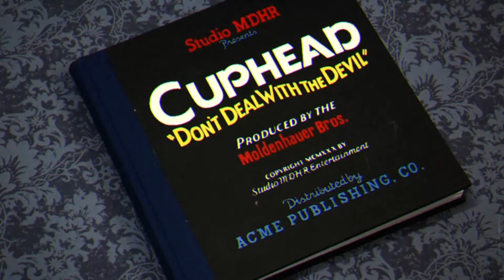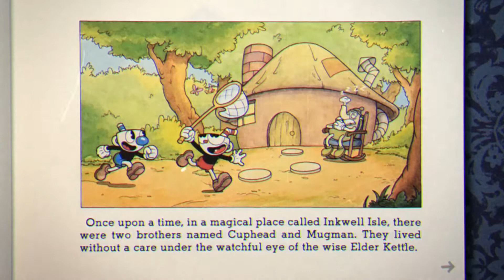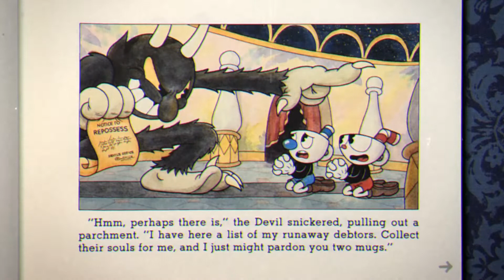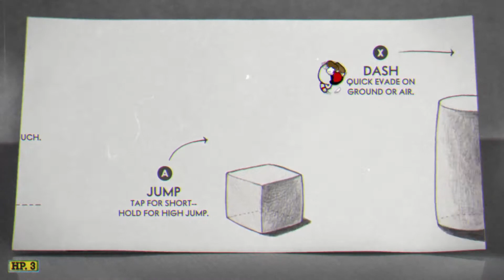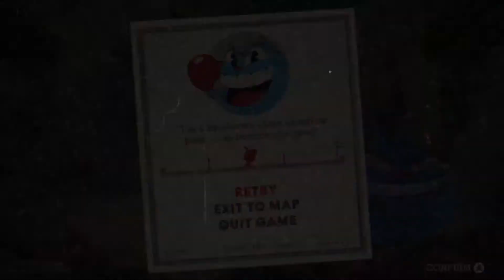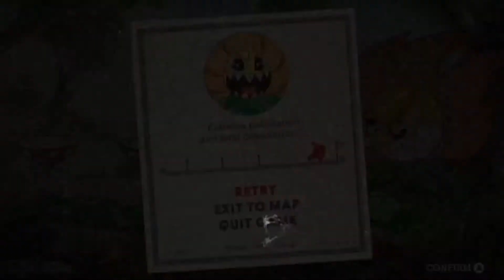Big Cuphead in Little Inkwell: Cuphead Part 1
Cuphead: First Playthrough Part 1